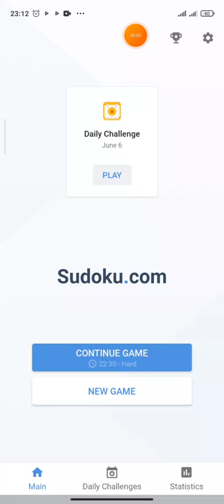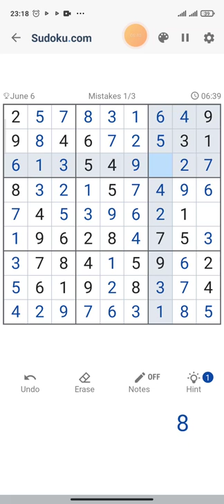Daily Challenge (6 June 2022) - Game play sudoku